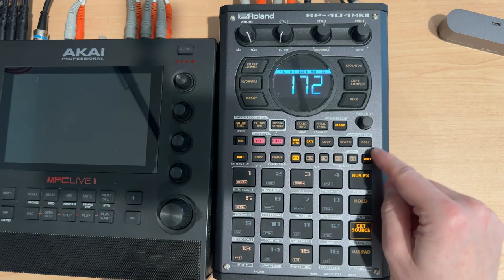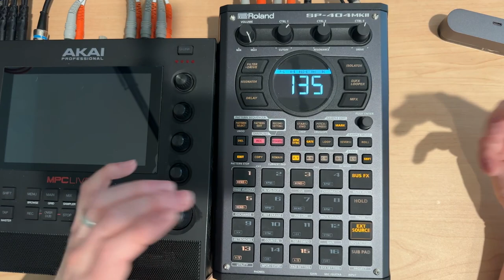SP404 mk2 - BPM Sync to Project Tempo or Bank Tempo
Got a question in from tapepusher asking how to sync between project tempo vs bank tempo.  Basically you just need to go into the Tap Tempo settings and select which type of tempo batching you'd like for your BPM Sync.

Thanks for stopping by everybody.  Keep making music, and remember, if it sounds good, it is good.  Peace!

These are all licensed as BY-SA, so if you'd like to use them in your own projects, share them, or otherwise do what you want to with them, just have fun.